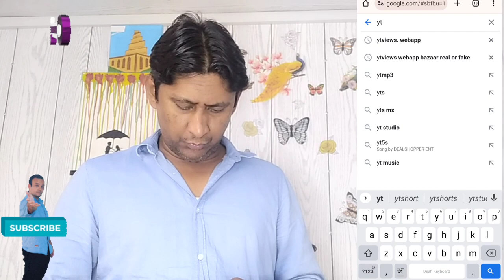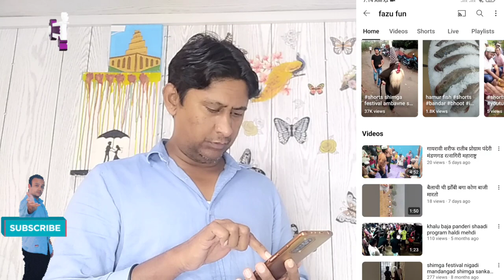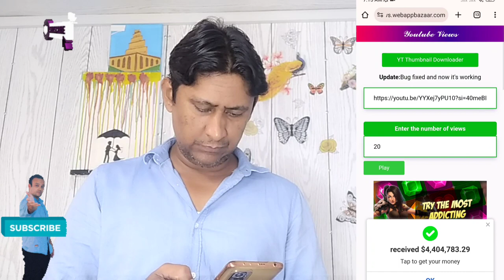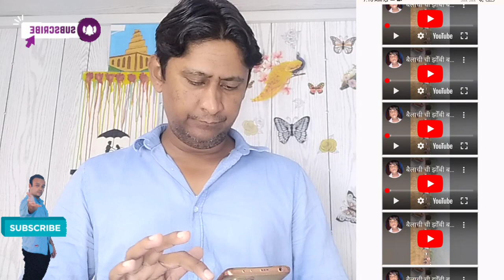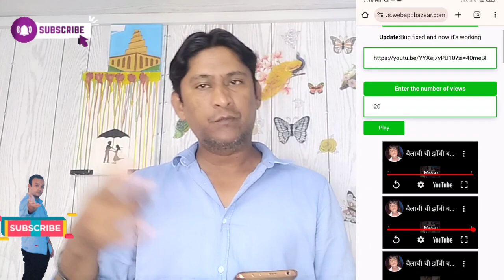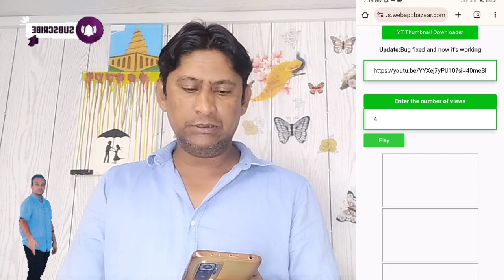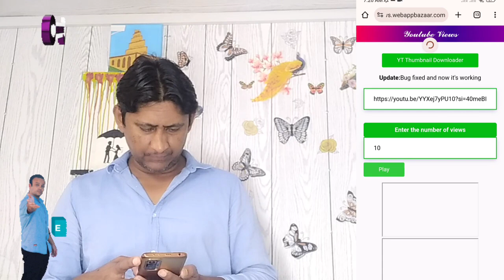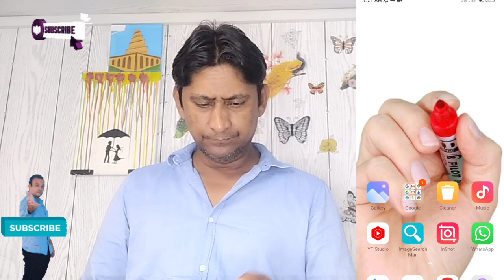4000 hours watchtime & 1000 subscribers || how to complete 4000 hours watchtime || watch tame trick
4000 hours watchtime & 1000 subscribers || how to complete 4000 hours watchtime || watch tame trick